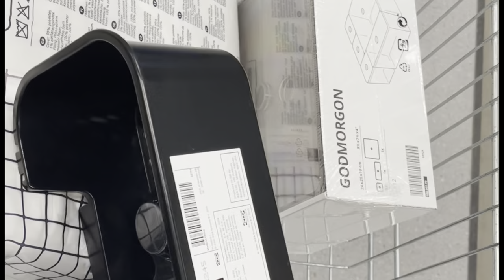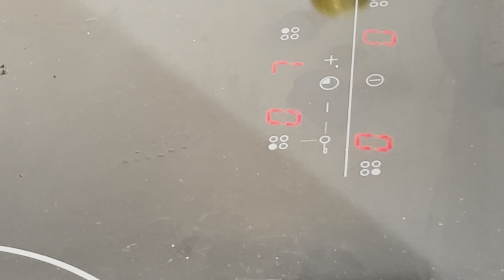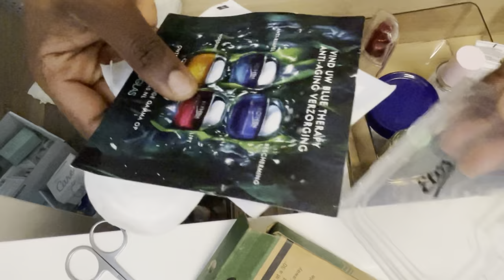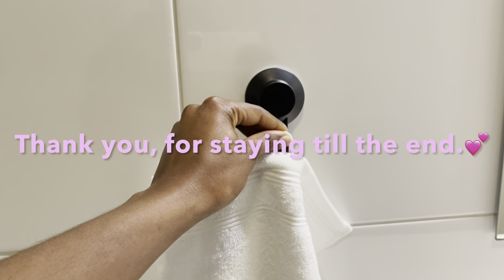COOK//CLEAN AND ORGANIZE WITH ME//BATHROOM CLEANING//DECLUTTER WITH ME//my first vlog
Hallo everyone in this 1st vlog of mine, I’ll be cooking some spicy beans a favorite dish of me. I’ll be cleaning, organizing and decluttering my messy bathroom since it has been a while before I did that. I hope you’ll get some cleaning motivation to clean your bathroom or house too through this video .

I use cleaning as my me time, my self care time since through cleaning, I only concentrate with only cleaning and nothing else. As a result this keeps me calm from outside noise. But also I get to have a clean place where it also make me calm. When my house is dirty, I feel stressed out. Which is logic cause then I got no place to work on, and I can hardly concentrate since I’m thing how I still need to clean voor example my bathroom.

A clean bathroom or a house equals to a clean mind and a calm mind. That’s my opinion.